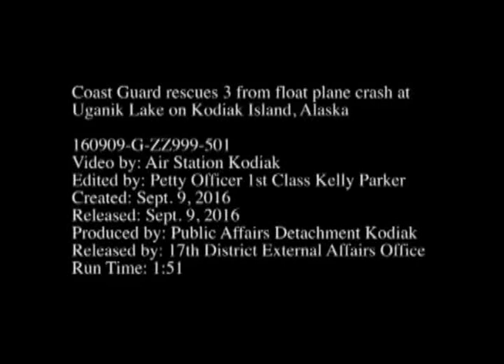ALASKA: Coast Guard Finds & Rescues 3 in float plane crash at Uganik Lake on Kodiak Island.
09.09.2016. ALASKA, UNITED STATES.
Two Coast Guard Air Station Kodiak helicopter aircrews rescue three people after their float plane crashed in the vicinity of Uganik Lake on Kodiak Island, Alaska on September 9, 2016.

Watchstanders at the 17th Coast Guard District command center received an electronic locator beacon alert from a De Havilland DHC-2 float plane at 12:20 p.m., which prompted the launch of the two rescue helicopters.